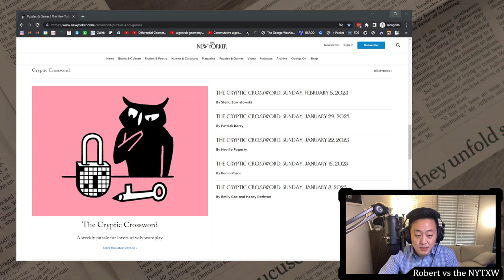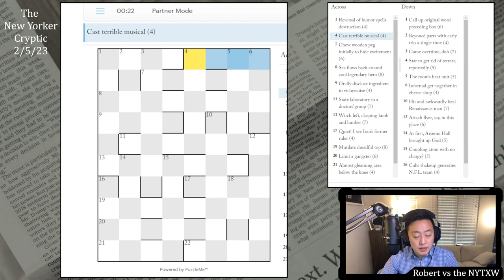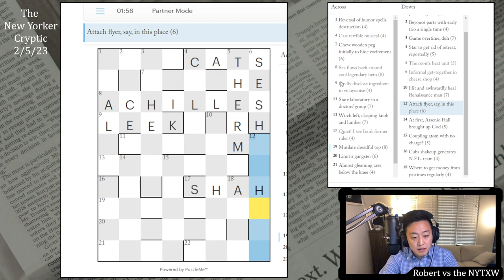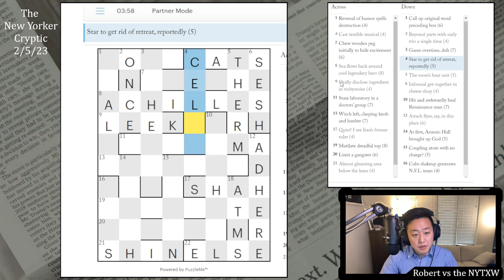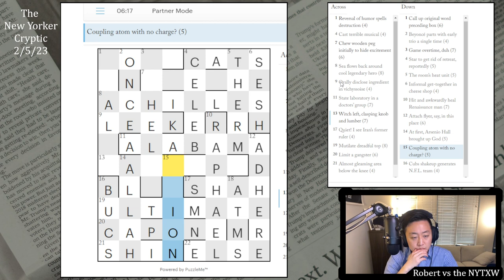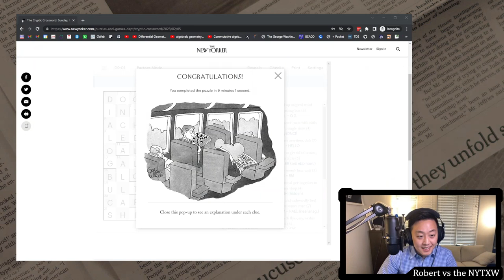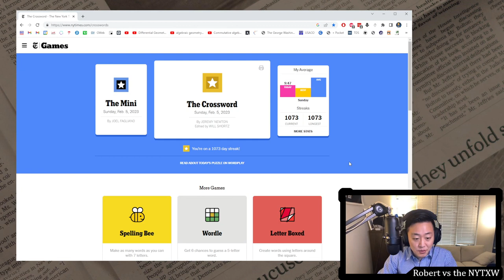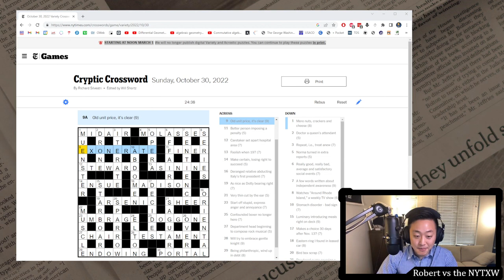Beyoncé parts with early trio a single time (4) || The New Yorker 2/5/23 cryptic crossword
0:00 - Intro
0:44 - Cryptic crossword (by Stella Zawistowski)
9:45 - Commentary

Enjoyability: 3.5/5
Difficulty: 3.5/5 (for the New Yorker)
Time: 9m01s

Music composed by my friend: composer, pianist, and all-around awesome guy Christopher Chan